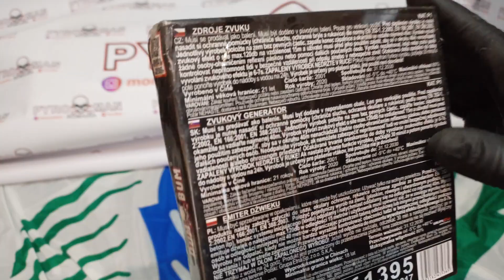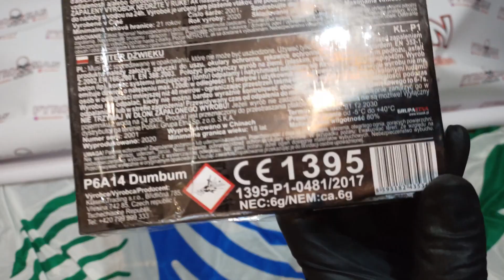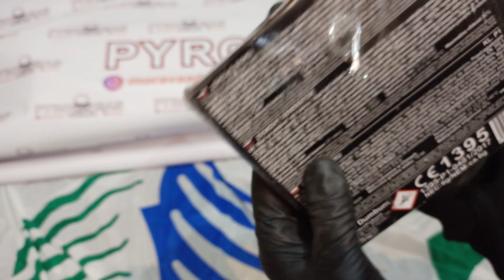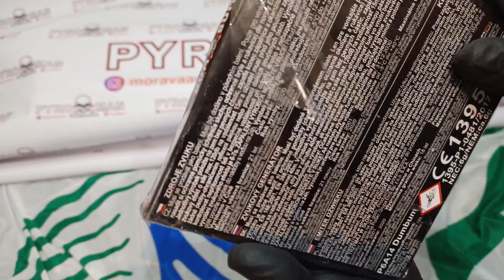P6A14 DumBum - Emitator Sunet - Test - Klasek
LEGEA 126/1995 - Legea Pirotehniei din Romania!